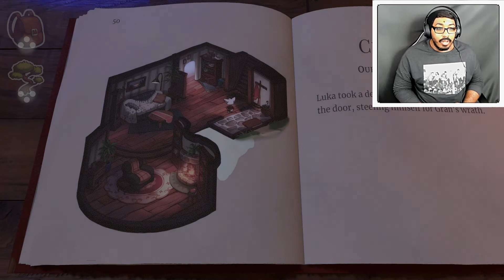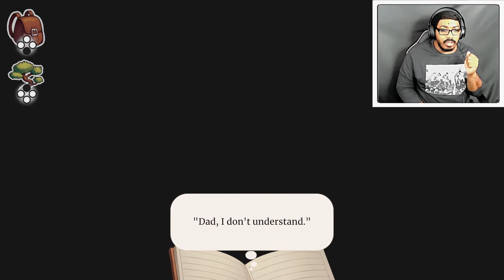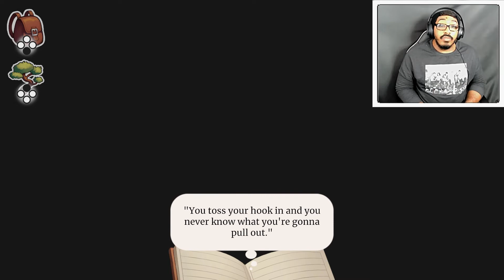{BLIND LET'S} 'BEACON PINES': EPISODE- 5 YOU'RE ABOUT TO CATCH THESE HANDS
So sit back relax and enjoy this amazing story with me, if you love Stranger Things then you'll LOVE this!!!

Learn more about Cannabis industry and Social Equity Owners & Workers Association (“SEOWA"“) by visiting

P.S.
Did you know that the Endocannabinoid System regulates the body’s immune system? If you want a strong immune system you need to feed your Endocannabinoid System with Oxzgen CBD. Don’t be afraid, be smart and help yourself naturally. for more information go